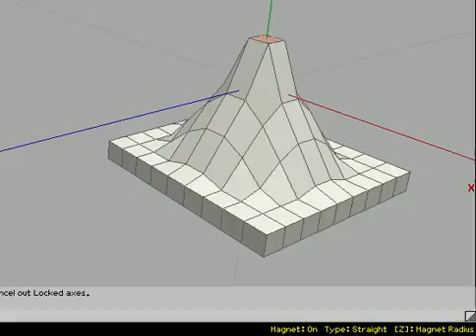gc8a3 dome straight spice.avi